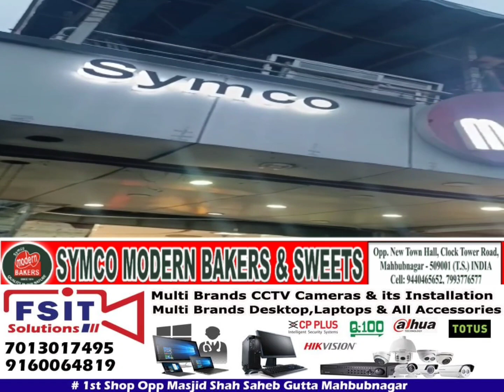Plots par Pani Jama Hone Ke Maslae ko Hal Karne Ke liye Wazir Srinivas Goud ko yadashth